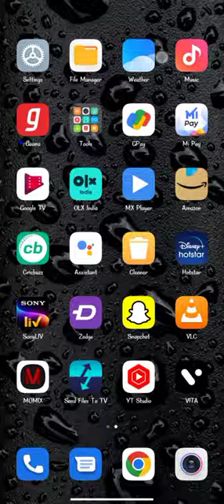how to change hotspot password in mobile???